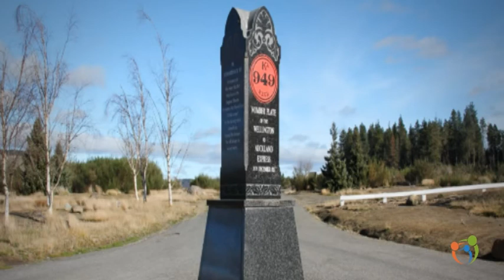Tangiwai Train Disaster - a Christmas nightmare. (true story)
Based on the true story of KA949 Wellington to Auckland Express that came to grief at Tangiwai between Waiouru and Ohakune on Christmas Eve 1953 after a volcanic lahar from Mount Ruapehu washed away the rail bridge killing 151 people in what would become New Zealand's worst rail disaster.